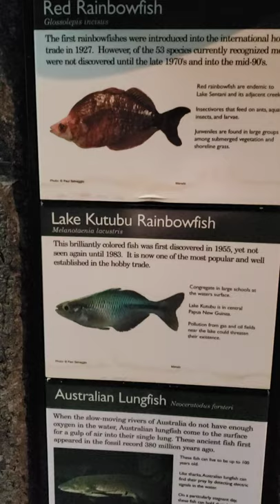So many beautiful fish animals zoo aquarium fish Jan 2022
History